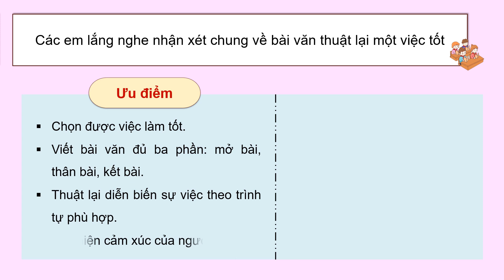Giáo án powerpoint Trả bài văn thuật lại một sự việc (trang 72, 73) | GA điện tử Tiếng Việt 4 Ctst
Phía trên là giáo án Powerpoint hay còn gọi là giáo án điện tử, giáo án trình chiếu Bài 8: Trả bài văn thuật lại một sự việc (trang 72, 73) | Sách Tiếng Việt 4 Chân trời sáng tạo. Giáo án được làm với phong cách: hiện đại, đẹp mắt để tạo sự hứng thú cho học sinh.